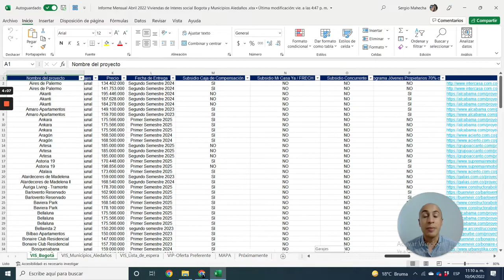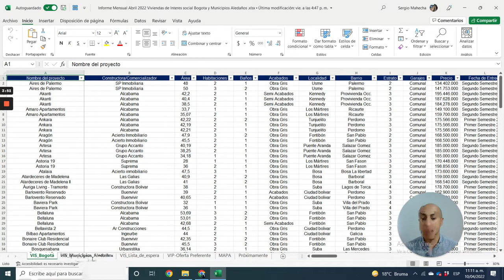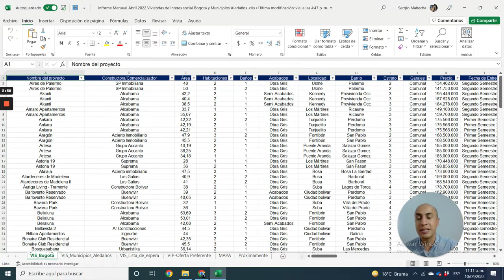Informe Mensual de Proyectos de Vivienda de Interes Social (VIS) para Bogotá y Municipios Aledaños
Aquí te explicamos como se ve el Informe Mensual de Proyectos de Vivienda de Interes Social (VIS) y Vivienda de Interes Social VIP (VIP)  para Bogotá y Municipios Aledaños. . Es el listado más completo que encontrarás sobre los proyectos activos VIP y VIS y que tipos de subsidios reciben